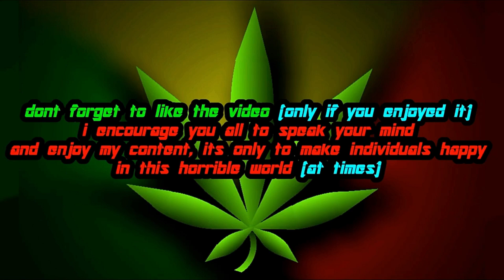Star Wars: Battlefront: Renegade Squadron | Campaign Mission #5 - Tatooine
this video showcases the fifth mission in the campaign of Star Wars Battlefront Renegade Squadron. played on PPSSPP